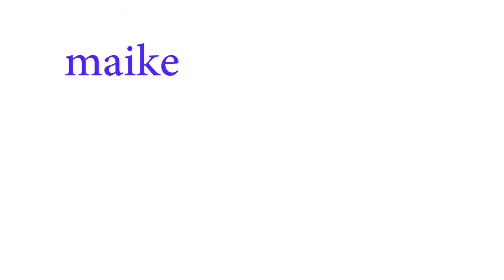maikepaint1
Orecchio e Occhio Camini Iternazionale
Maike
New Official Videoclip